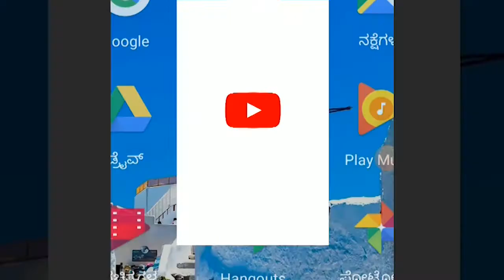ALAMATTI-ಪುನರ್ವಸತಿ ಕಚೇರಿಗೆ ನಾಮಫಲಕ ಇಲ್ಲವೇ ಇಲ್ಲ...! ಇಲ್ಲಿ ಕೇಳೋರಿಲ್ಲ ಹೇಳೋರಿಲ್ಲ ...!||SATYAM TV KANNADA